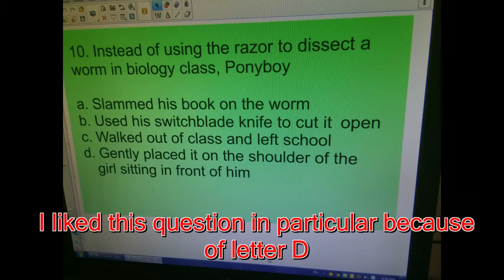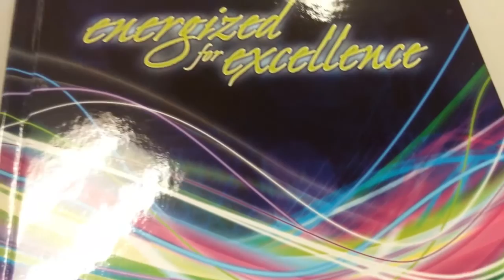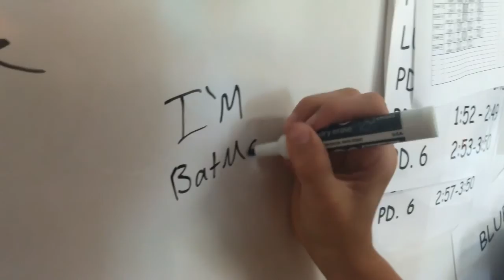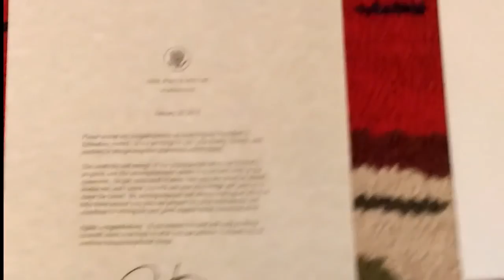Comedy| GeckLOL| Last Day of School 2015!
Just our average last day of 8th grade